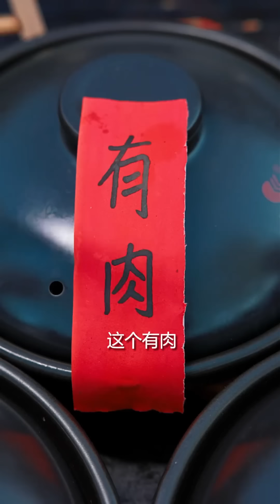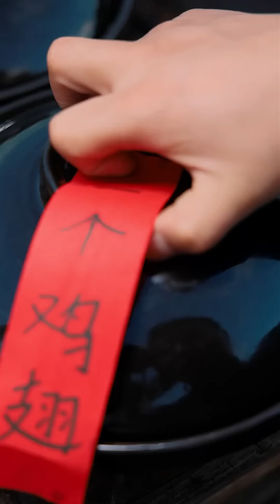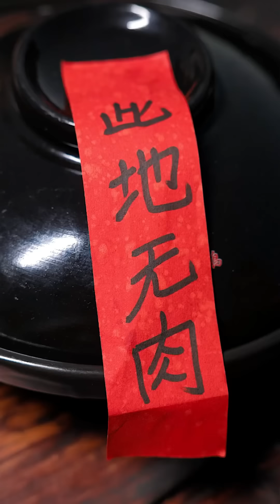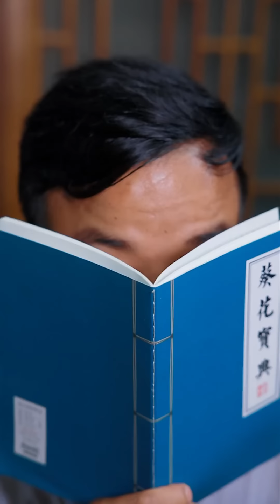南瓜居然戏耍大壮！农村美食